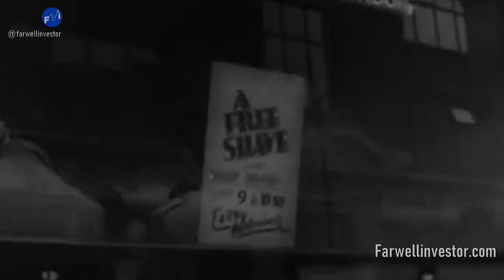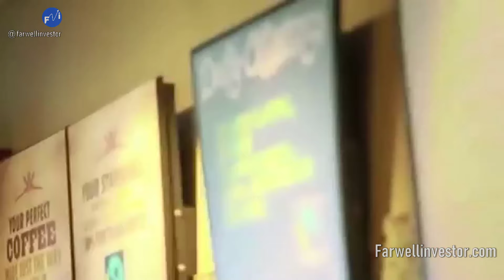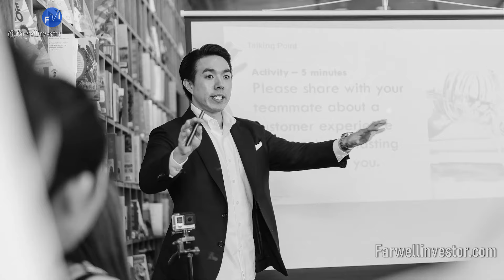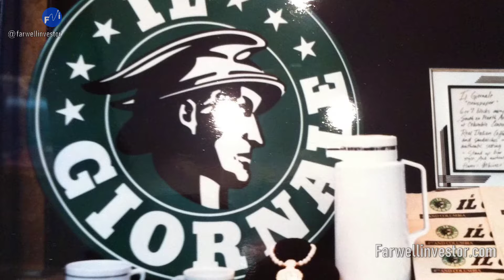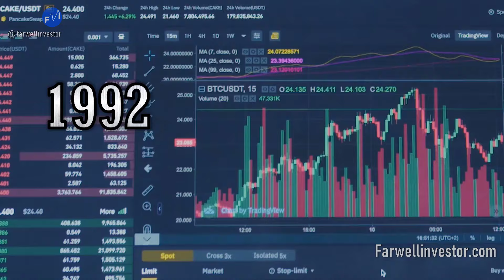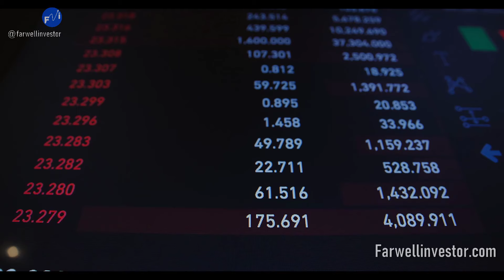Vendieron Su Empresa Y Otro Se Hizo Millonario 😎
Grupo De Ex Compañeros Crean Starbucks y Otro Socio Se Separa De Ellos Finalmente Este Otro Socio Les Compra La Empresa y La Convierte En El Imperio De Starbucks
Cónoce La Historia A continuación